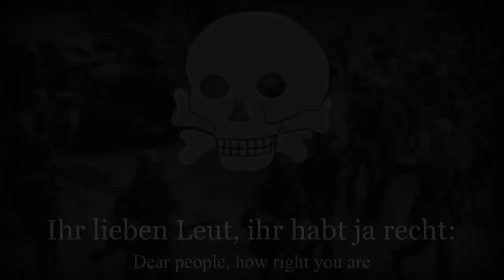“Ein Landsknecht bin ich von Natur” - German Freikorps Song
I post videos on patriotic songs, anthems, and hymns. I also post gaming content like Minecraft, and Roblox.